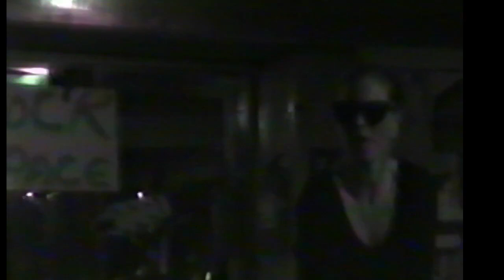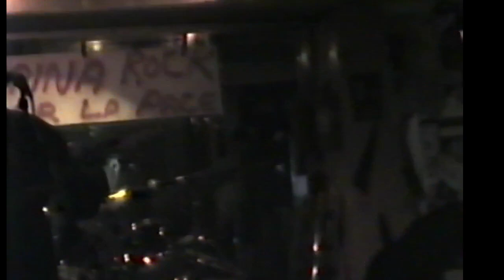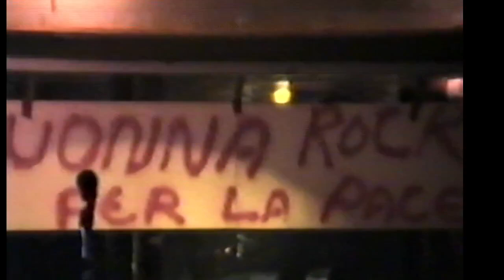Spectra Electric (Parte 2°) - Uonna Club - Roma - 05/10/1990